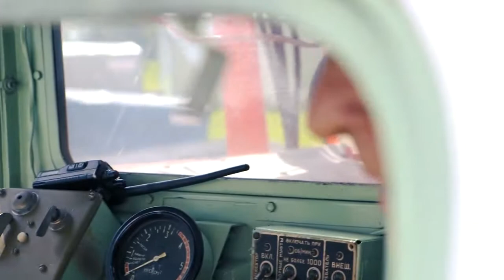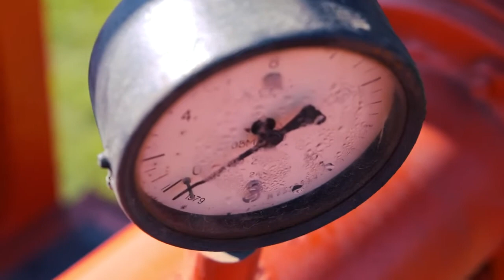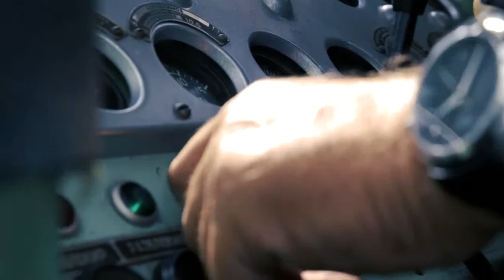Пожарная машина МАЗ 543 Ураган Аэродром Мочище